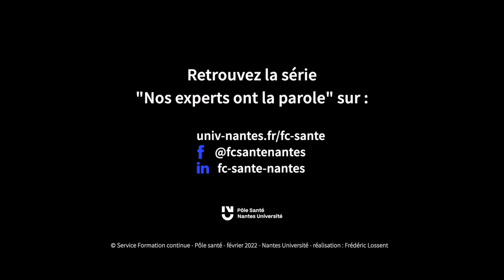Entretien avec le Dr Renaud Clément, responsable pédagogique du DU Éthique appliquée à la santé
3 bonnes raisons de s’intéresser à l’éthique en santé.

Tout acteur de soins ou tout acteur du champ médico-social se pose des questions sur le sens de son activité professionnelle... Cette question, de redonner du sens ou de trouver un sens, est au cœur de la réflexion éthique.